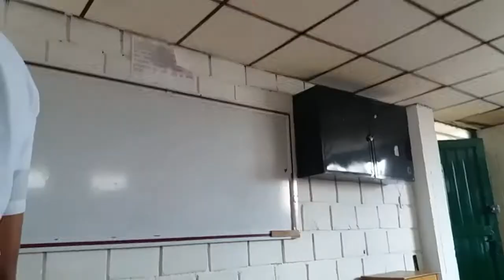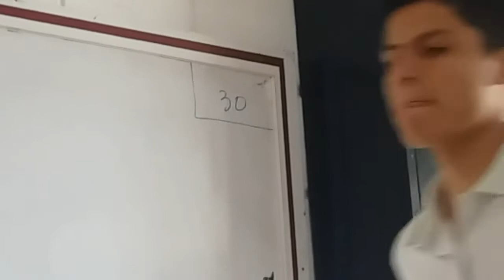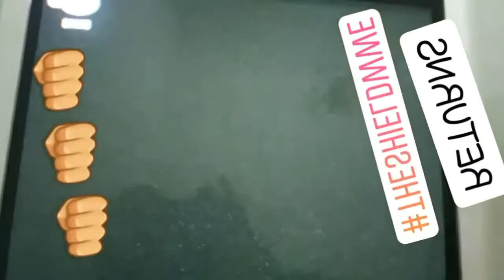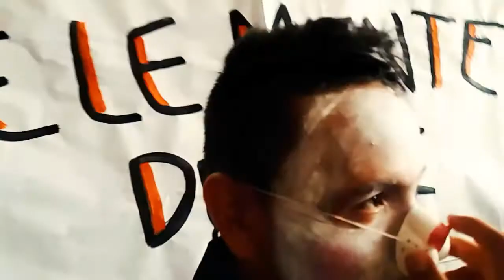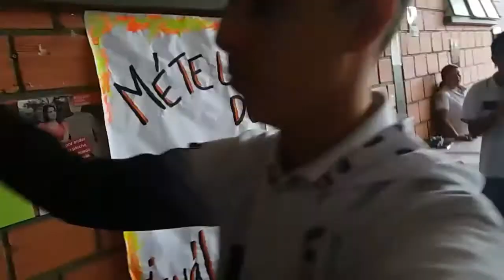SIMULACRO DE TERREMOTO | VLOG #39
Bueeenaaaasssssss buenas señoreesssss, señoriiitaaassss amores de my lfe, hoy les traigo un vlog bunisimo, por primer vez hice una toma artística, espero que a ustedes les gusteeee!!

Hay que estar prevenidos en cualquier parte o donde mantengamos de un terremoto, en este caso en el colegio mi segunda casa, se hizo un simulacro de terremoto, temblor, sismo, como lo quieran llamar, bueno, realmente el simulacro era nacional y no lo hizo el colegio, lo hizo la unidad de gestión de riesgos para TODO COLOMBIA, y esta es la mejor manera de saber como actuar en caso de enfrentar este tipo de fenómenos de origen natural.

La toma artística que hice, fue una de Esteban Gomez, disfrazado de el conejo de Alicia en el país de las maravillas, espero que me haya quedado bien y que les guste a ustedes, pero real mente era como una especie de obra de teatro que se llama Alicia en el país de as drogas, para evitar el consumo de drogas en menores de edad y adolescentes.

En educación física, hicimos unas pruebas que estuvieron buenísimas, y hable con los compañeros del salón y les pregunte como iban el el colegio.